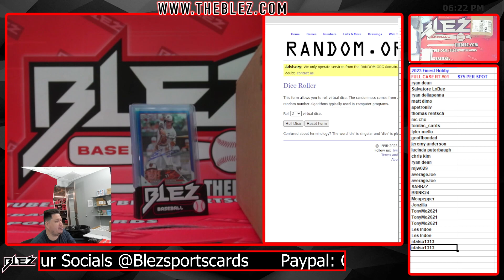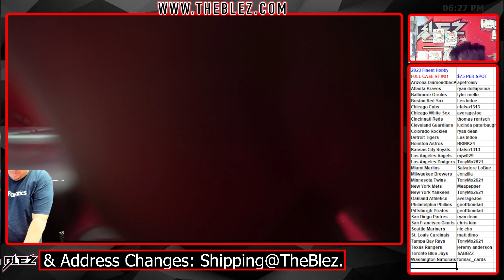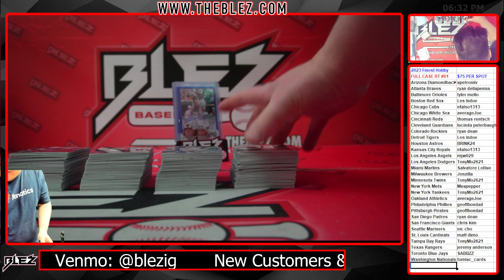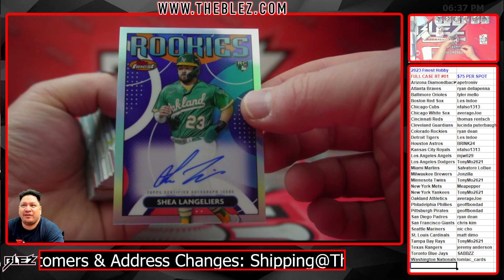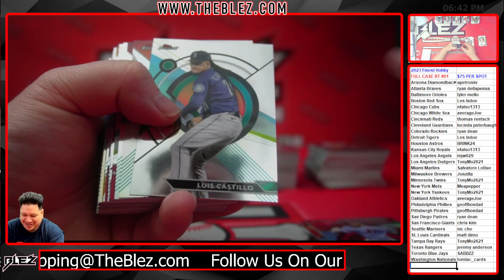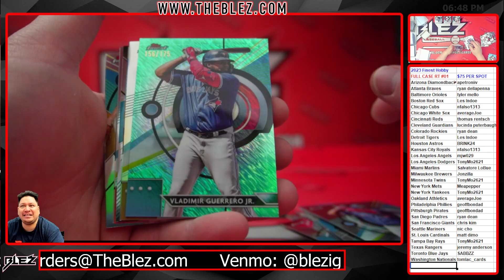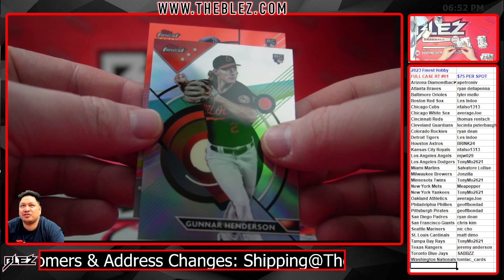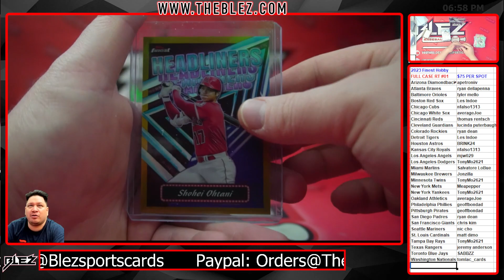2023 Topps Finest 8 Box Case Break #1 Random Teams